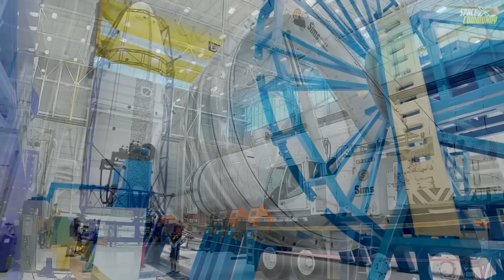Game Over! Blue Origin New Glenn Officially Launching Same Day With SpaceX Starship Flight 7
Blue Origin, has now announced that it will target the first-ever launch of its orbital-class New Glenn rocket for the night of January 9th to 10th, 2025. This significant milestone will occur at Launch Complex 36 at Cape Canaveral Space Force Station in Florida, with the launch window opening at 1 a.m. ET on Friday, which translates to 10 p.m. PT on Thursday. Blue Origin has planned to stream the countdown live on BlueOrigin.com, starting roughly an hour before the scheduled liftoff, inviting the public to witness this historic event.
The New Glenn rocket, named in honor of astronaut John Glenn, will carry the Blue Ring Pathfinder on its maiden voyage. This payload is crucial as it will test the communications, power, and control systems intended for Blue Origin's Blue Ring multi-use space platform. This test flight is not just a demonstration of Blue Origin's capabilities but also part of a broader initiative supported by the Pentagon's Defense Innovation Unit for prototyping orbital logistics solutions.
The development of New Glenn has been a long-term project for Blue Origin, spanning over a decade. This launch represents a critical step, not just in showcasing the rocket's capabilities but also in validating years of engineering and testing. Jarrett Jones, the Senior Vice President for the New Glenn program, emphasized the importance of this launch, stating, "This is our first flight, and we’ve prepared rigorously for it. But no amount of ground testing or mission simulations are a replacement for flying this rocket. It’s time to fly. No matter what happens, we’ll learn, refine, and apply that knowledge to our next launch."
New Glenn is an impressive piece of engineering, standing at over 320 feet (98 meters) tall, with a 7-meter (23-foot-wide) payload fairing. This fairing offers twice the volume of standard 5-meter fairings used by other rockets, providing significant advantages for payload configuration. While SpaceX's Falcon 9 uses a slightly smaller 5.2-meter fairing, and its Starship boasts a 9-meter one, New Glenn's design aims at a niche in the market where size and volume are critical.
The rocket's first stage is equipped with seven BE-4 engines, which utilize liquefied natural gas—a cleaner and potentially more economical fuel choice compared to traditional rocket fuels. These engines will generate a maximum thrust of about 3.8 million pounds at liftoff, roughly half of what the Saturn V moon rockets produced during the Apollo missions. The second stage employs two hydrogen-fueled BE-3U engines, which are designed for efficiency in the vacuum of space.